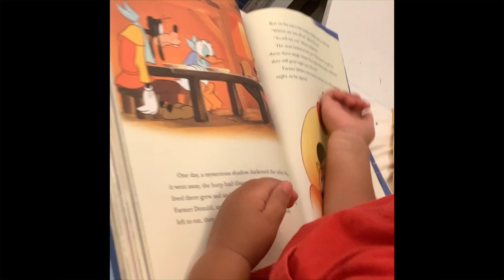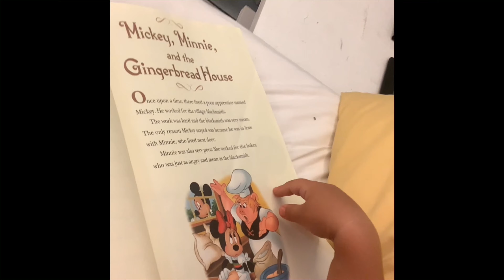My one and only Callie